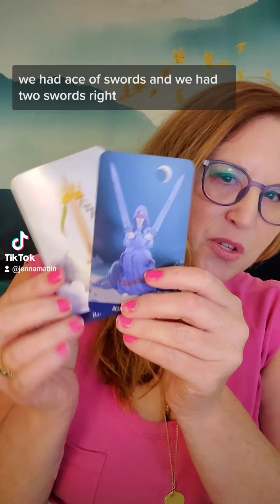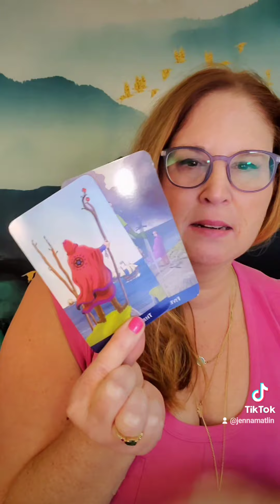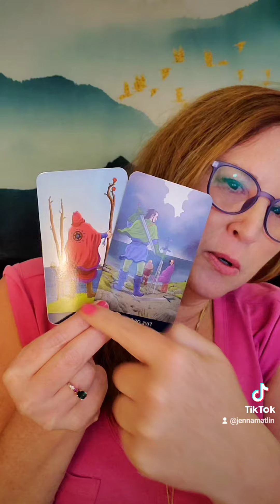Q2: What's Going on with Him?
This week I'm talking a big question and unpacking it into smaller bite sized questions and reading just two cards each. Join me in this tarot walk through!